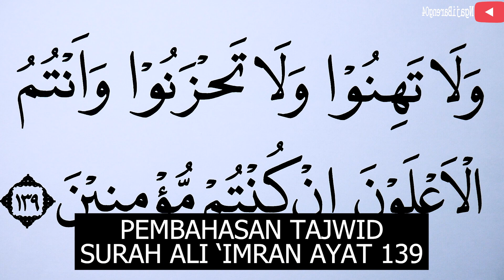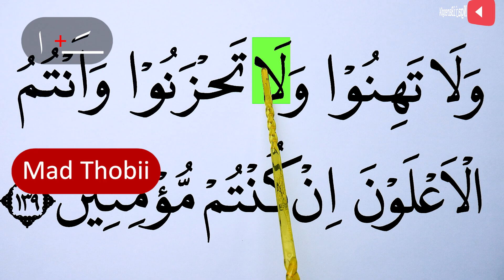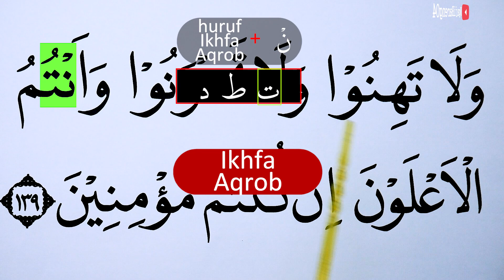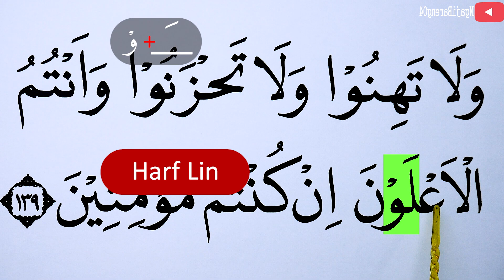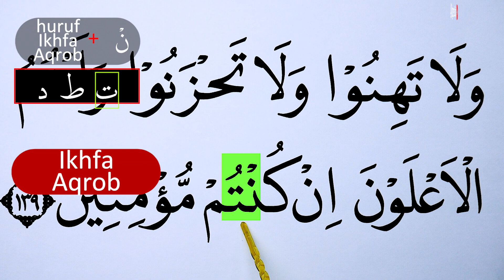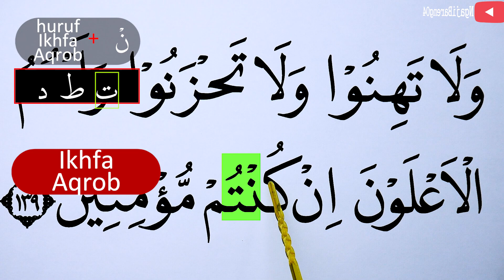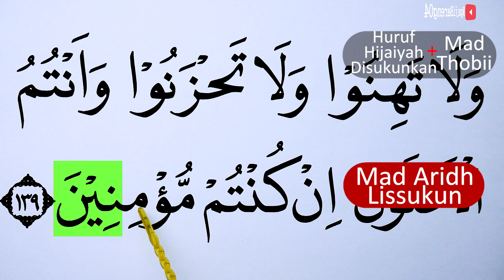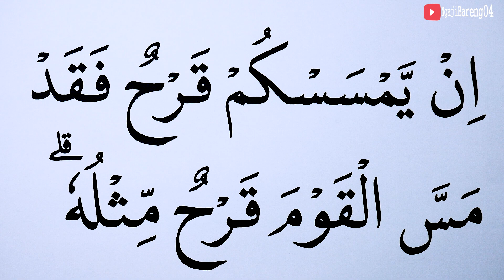MENGURAI TAJWID SURAH ALI IMRAN AYAT 139 CARA BACA & CONTOH PENGUCAPANNYA EPS 699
Episode kali ini adalah episode 699 Mengurai tajwid surah Ali Imran ayat 139 lengkap cara baca dan contoh pengucapannya. Ada kuis/Pertanyaan di video ini, Silahkan dijawab ya di kolom komentar. jawaban yang betul akan kami like setiap hari (19:30 WIB) sebelum Video episode selanjutnya (terbaru) tayang.